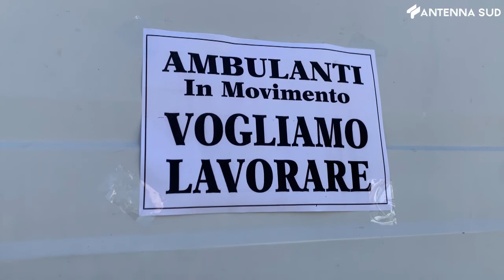6 aprile 2021 - Andria, protesta ambulanti